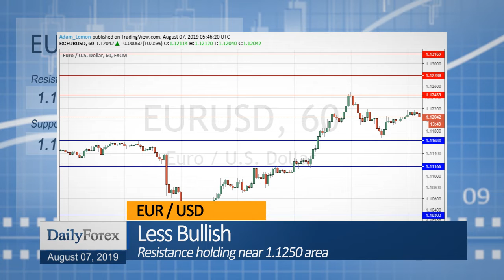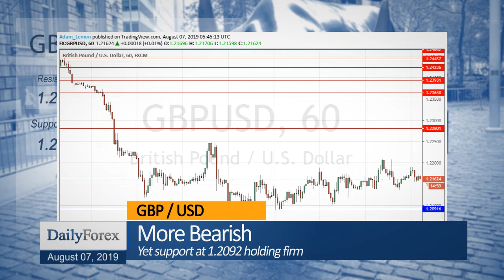Daily Market Roundup (August 07, 2019) - By DailyForex